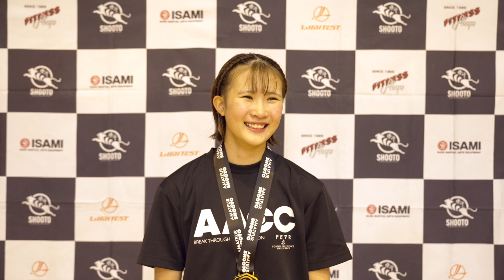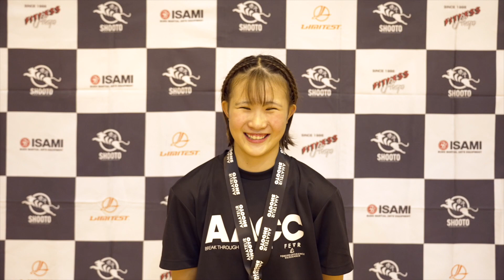【女子ストロー級優勝】高田 暖妃【第29回全日本アマチュア修斗選手権大会】全日本アマ修斗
2023年10月15日(日)小田原アリーナにて開催された、第29回全日本アマチュア修斗選手権の優勝者インタビュー

【女子ストロー級優勝】
高田 暖妃（AACC）

［大会名］第29回全日本アマチュア修斗選手権大会
［日 時］2023年10月15日（日）
［会 場］小田原アリーナ　神奈川県小田原市中曽根263
［主 催］（一社）日本修斗協会 全日本選手権実行委員会
［特別協賛］株式会社イサミ・フィットネスショップ・LIMITEST
［内　容］日本修斗協会制定のアマチュア修斗公式ルールの則った、男女別/階級別のトーナメント。地区選抜選手による全国大会。出場選手のダメージ、健康面等を考慮し各階級16名までの人数制限が設けられる。

〇アマチュア修斗年間協賛スポンサー様
【株式会社イサミ 様】